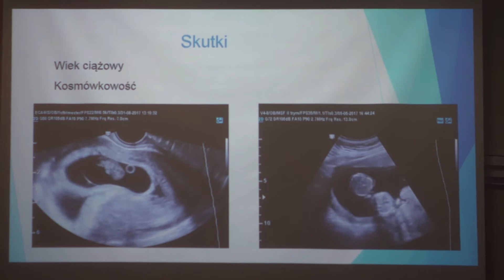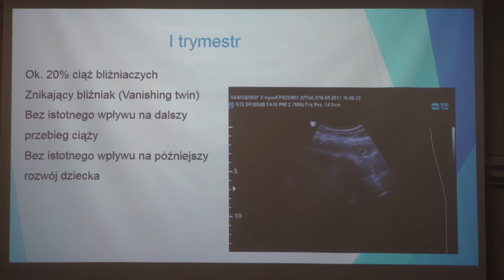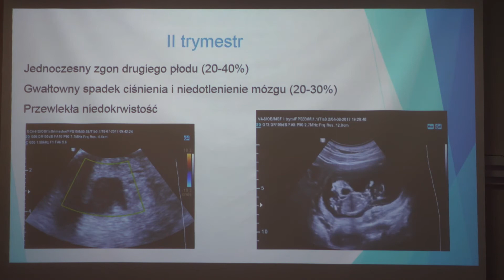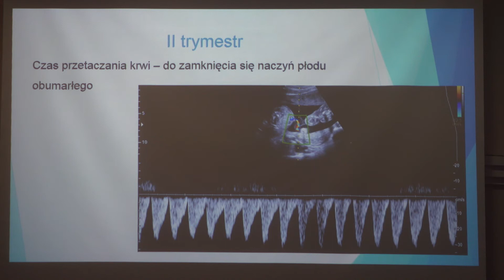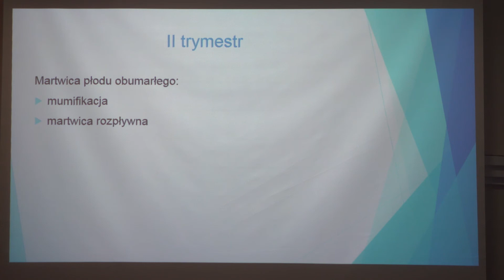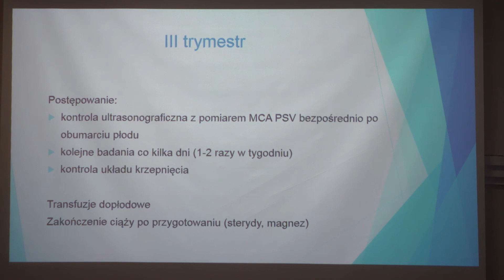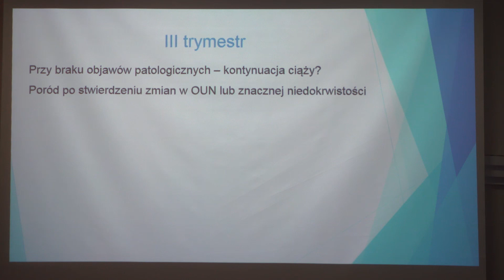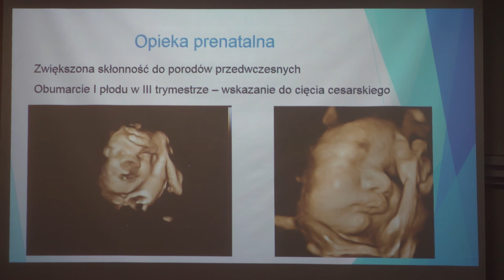Obumarcie jednego płodu w ciąży bliźniaczej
Dr hab. med. Małgorzata Świątkowska – Freund